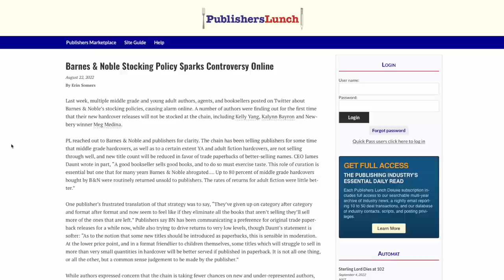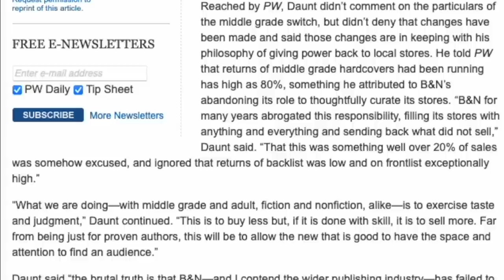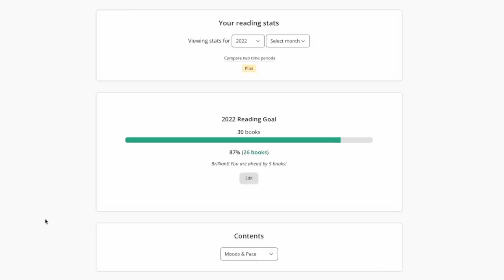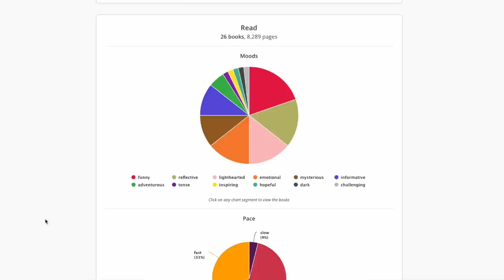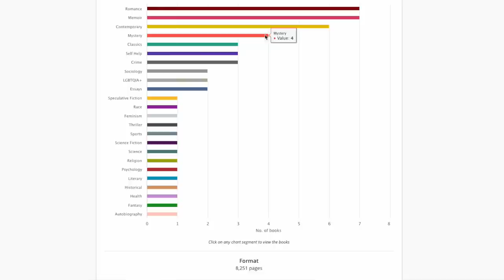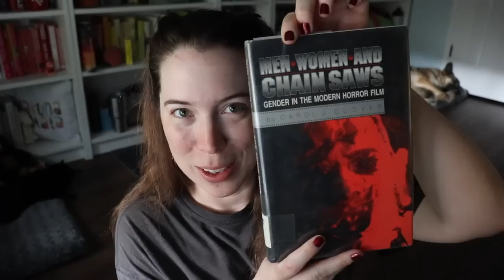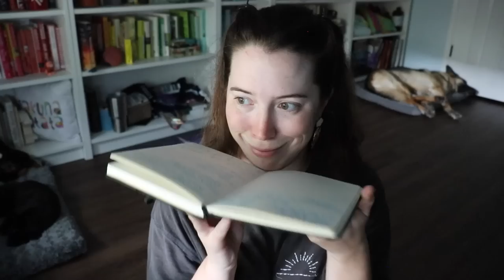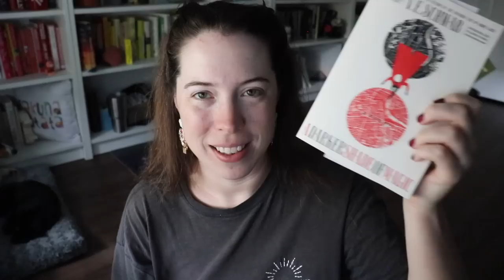WRITING HABITS vs. READING HABITS | Coffee with Kate ☕️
As writers, we read WAY MORE words and stories than we'll ever be able to write. So we sort of bridge this weird gap of occupying both reader spaces and writer spaces. only sometimes, those two don't perfectly mesh. Inspired by the recent B&N debacle, I wanted to chat about the times my Writer Self and Reader Self are at odds (like with spending $$, what genres I focus on, whether I track my progress, etc.). It's time for another Coffee with Kate! ☕️

Do you have any hypocritical writer vs. reader moments?
Do you read what you write? Are there any genres you ADORE reading but never want to try writing? (Or maybe vice versa? Like are there genres you love watching on screen but don't read, but DO enjoy writing? Bahaha.)
Do you track your reading, writing, both or neither? How's your experience with that been? (Like do you sometimes WISH you tracked your books read when you see others posting their stats at the end of the year or do you know that would drive you crazy?)
If you feel comfortable sharing, how much $$ do you spend on books each month/year? Where do you get most of the books you read from? (Are you a fellow library lover?)
Do the books you buy tend to match up with the books you read??

💌  S N A I L   M A I L   M E  :
607 E. Blanco Road